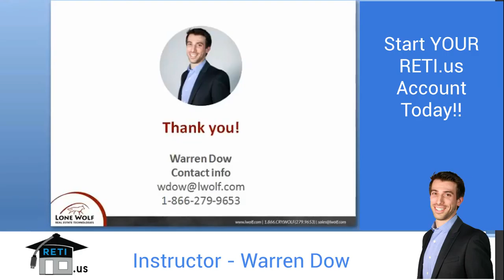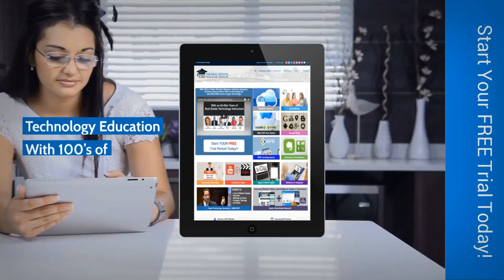Building_Your_Brand_Webinar